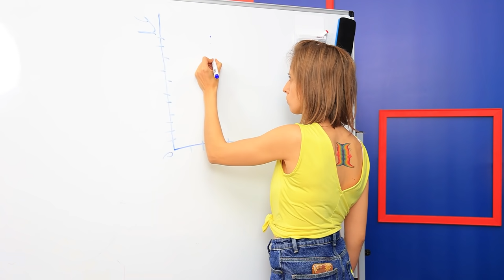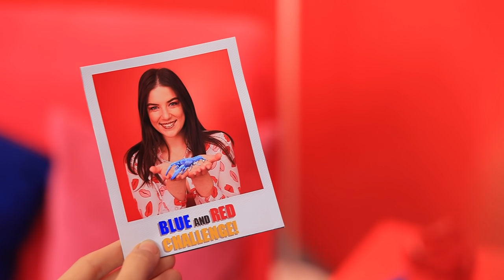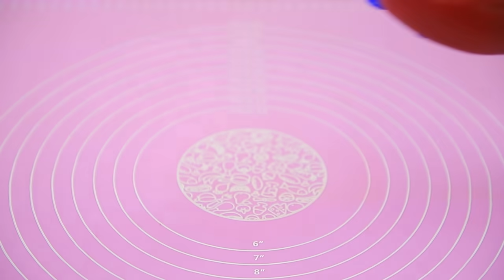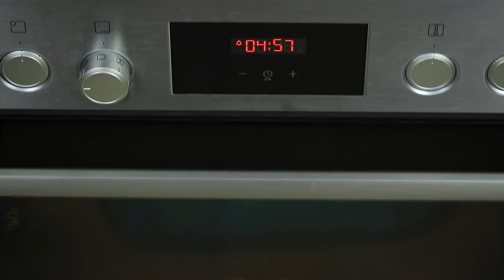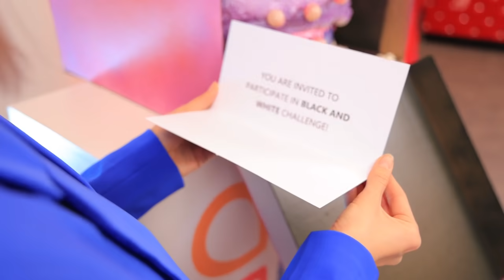ชาลเลนจ์สีแดงกับสีน้ำเงิน! คำท้าให้ใช้ชีวิตด้วยสีเดียวตลอด 24 ชั่วโมง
มาทำเล็บให้สวยเลิศต้อนรับเดือนใหม่กันดีกว่า !!
 ช่องของเรามีชาลเลนจ์เกี่ยวกับสีครั้งใหม่อีกแล้ว ครั้งนี้เป็นสีแดงกับสีน้ำเงินนาน 24 ชั่วโมง

 ผ้าสักหลาด
 ปืนกาวร้อน
 ใยสังเคราะห์
 ลูกปัด
 เจลาติน
 ช็อกโกแลตเกลซ
 เยลลี่รสสตรอเบอร์รี่
 โยเกิร์ต
 พุดดิ้งกลิ่นวานิลลา
 เนย
 น้ำตาลไอซิ่ง
            ไข่
 สีผสมอาหาร
 แป้ง
 ผงโกโก้
 เกลือ
 ถุงบีบครีม
 ขนมปังแผ่นแบน ๆ